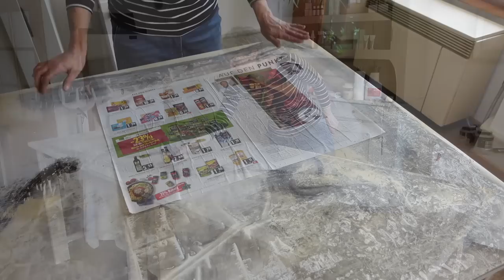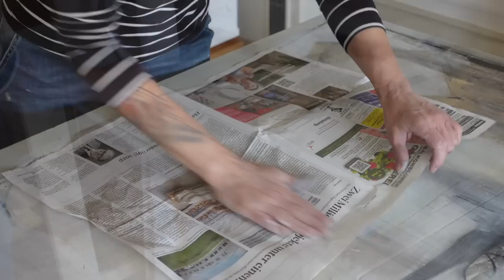Ich mach aus meinem Tisch zwei Acrylbilder.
Gestalte Deine eigenen Dekorationen, Objekte und Figuren aus Materialien die Du schon zu Hause hast.

Eva